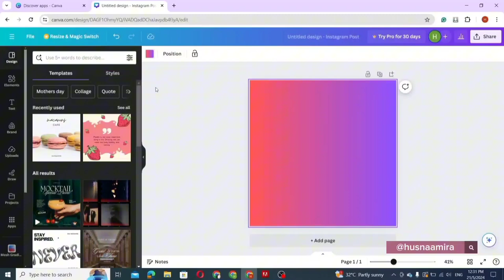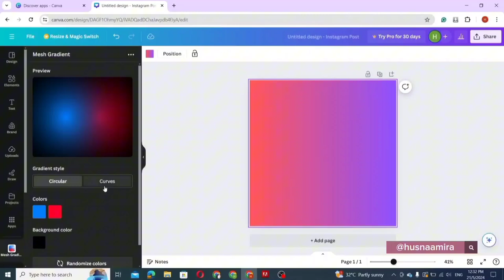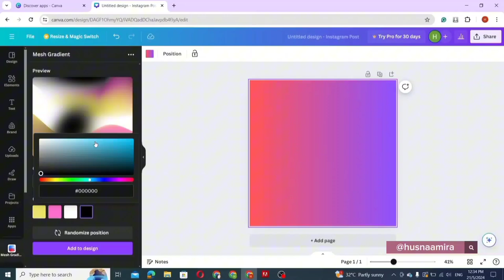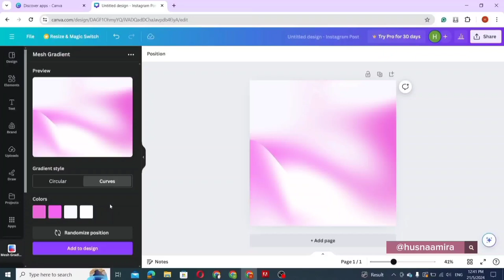CARA MEMBUAT WARNA GRADIENT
Cara mencipta warna gradient yang menarik menggunakan Canva. Berikut adalah langkah-langkahnya

1. Buka Canva dan Pilih Saiz Canvas:

   - Pergi ke laman web Canva dan klik "Create a design".

   - Pilih saiz canvas yang diinginkan.

2. Menggunakan Mesh Gradient:

   - Cari dan pilih "Mesh Gradient" di bahagian aplikasi Canva.

   - Terdapat dua pilihan: Circular (bulat-bulat) dan Curve (berbentuk lengkung).

   - Pilih dan tukar warna mengikut keinginan. Contohnya, warna biru boleh ditukar menjadi pink.

   - Jika tidak pasti warna apa yang hendak digunakan, klik "Randomize" untuk pilihan warna secara rawak.

3. Menyesuaikan Warna dan Posisi:
   - Tukar dan sesuaikan warna mengikut kesukaan, contohnya, memilih warna kuning lembut dan pink lembut.

   - Jika tidak suka dengan bentuk gradient, klik "Randomize position" sehingga jumpa gabungan warna yang diinginkan.

   - Jika hanya ingin dua warna, sesuaikan warna yang lain menjadi warna yang diinginkan, contohnya biru menjadi pink lembut dan ungu menjadi putih.

5. Tambah ke Reka Bentuk:

   - Setelah selesai menyesuaikan gradient, klik "Add to design".